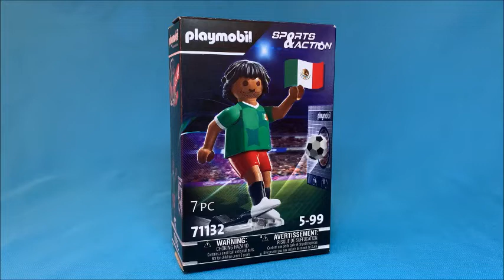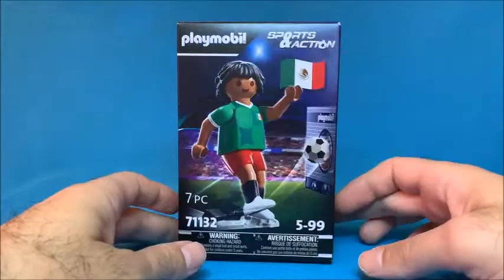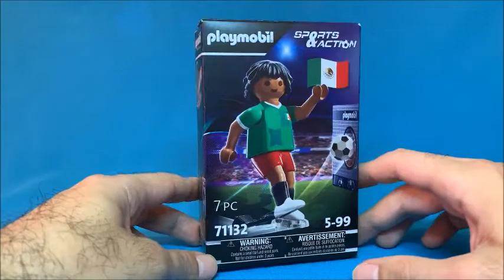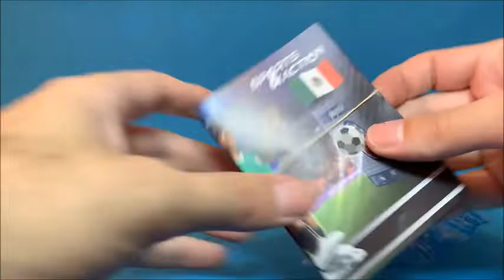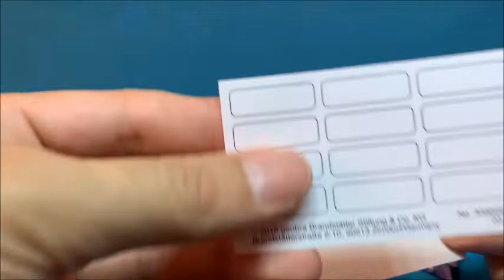Unboxing - Jugador de fútbol México (2022)